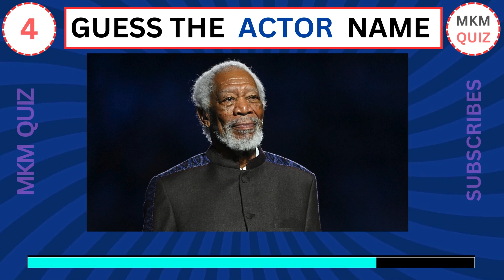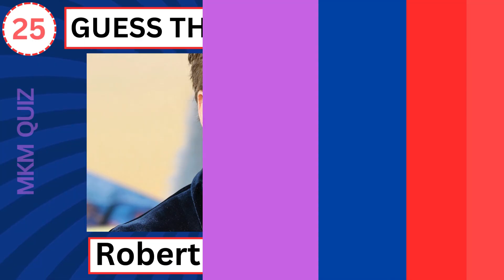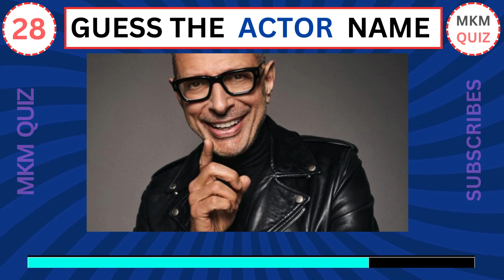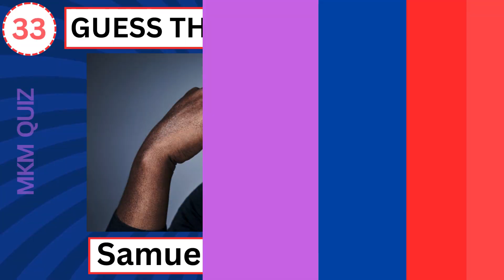How many actors do you know || Guess the Actor Name || Most Famous Actor Name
Hii!
 Lets start Game with MKM Quiz. In this Quiz video you will play, guess The Most Popular Actor Name from their faces. In this video We well check that
"How many actors do you know".

Find Us.

how many celebrities do you know,
name the actor,
name the actress,
guess the celebrity,
how many do you know,
guess the actor name,
most famous actor name,
50 top famous actor,
50 top actor name,